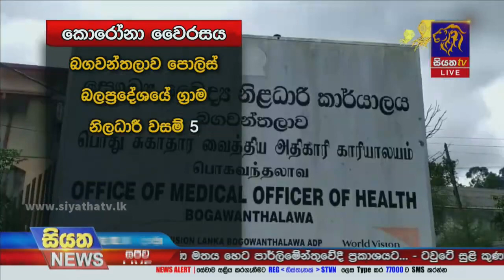දිස්ත්‍රික්ක 10ක ග්‍රාම නිලධාරී වසම් 70ක් හුදකලා කෙරේ | Siyatha News